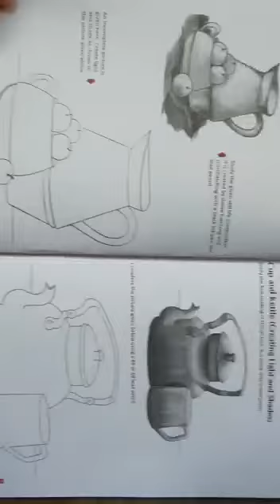Still life class 8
Things required
Drawing sheet
Pencil
Shading pencil
Eraser